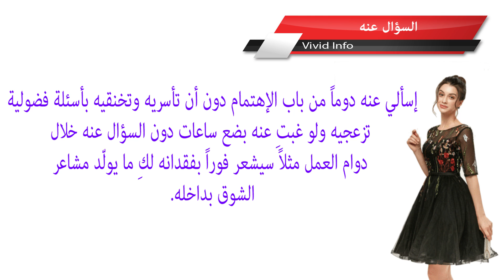7 ﺧﻄﻮﺍﺕ ﻟﺘﺠﻌﻠﻲ ﺯﻭﺟﻚ ﻳﺸﺘﺎﻕ ﺇﻟﻴﻚِ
7 ﺧﻄﻮﺍﺕ ﻟﺘﺠﻌﻠﻲ ﺯﻭﺟﻚ ﻳﺸﺘﺎﻕ ﺇﻟﻴﻚِ

6 حركات تجعل الرجل يقع في شباكك وتثيره بشكل مجنون
العناية بالذات

4 صفات اذا كانت في المراة تجعل الرجل يحبها بجنون
العناية بالذات

10 حركات تجعل الرجل يقع في شباكك وتثيره بشكل مجنون
العناية بالذات

للمرأة. ﻛﻴﻒ ﺗﺠﻌﻠﻴﻦ ﺍﻟﺮﺟﻞ ﻳﺤﺒّﻚِ ﺃﻛﺜﺮ ﻓﻲ ﺩﻗﻴﻘﺔ ﻭﺍﺣﺪﺓ ﻓﻘﻂ ؟
Vivid Info

الحب. ﺣﻴﻞ ﺗﺠﻌﻞ ﺍﻟﺮﺟﻞ ﻳﺘﻌﻠﻖ ﺑﺎﻟﻤﺮﺃﺓ ﻭﻳﻔﻜﺮ ﻓﻴﻬﺎ ﻛﺜﻴﺮﺍ
Vivid Info

10 ﻃﺮﻕ وحيل ﻟﻴﺸﺘﺎﻕ ﺇﻟﻴﻚِ ﺍﻟﺮﺟﻞ. جربيها
Vivid Info

3 تصرفات تجعل الرجل يحبك ويعشقك حتى الجنون ، اشياء يحبها الرجل في المراة
العناية بالذات

كيف تجعلين الرجل يحبك بجنون ويتعلق بك
العناية بالذات

كيف تجعلين الرجل يحبك بجنون ، حيلة بسيطة تجعله يُعجب بك بجنون!
العناية بالذات

للبنات فقط: كيف تجعلين الرجل يحبك ويتعلق بك للأبد؟
شير المعرفة

كيف تجعل شخص يحبك حتى لو كان لايهتم بك؟ بتطبيق 4 أساليب فعالة
شير المعرفة

8 اشياء اذا كانت في المراة تجعل الرجل يعشقها للابد
العناية بالذات

ﺃﺳﺮﺍﺭ ﺗﺠﻌﻞ ﺍﻟﺮﺟﻞ ﻳﻌﺸﻘﻚ ﻭﻻﻳﺮﻱ ﻏﻴﺮﻙ ﻓﻲ ﺍﻟﺪﻧﻴﺎ
Vivid Info

اختبار الحب ! كيف تعلم أن هاذا الشخص يحبك من خلال لغة الجسد"..!!
معلومة قيمة

للمرأة. ﺭﺳﺎﺋﻞ ﺍﻟﻨﺼﻴّﺔ ﺳﺘُﻮﻗﻊ ﺍﻟﺮﺟﻞ ﻓﻲ ﺣﺐّ ﺍﻟﻤﺮﺃﺓ ﻣﺮﺓ ﺗﻠﻮ ﺍﻷﺧﺮﻯ !
Vivid Info

3 حيل تجعل الرجل يحبك بجنون ويبادلك نفس الإنجذاب
شير المعرفة

شيء اذا كان في المراة يجعل الرجل يغرم بها من اول لقاء
العناية بالذات

تصرفات يستفزك بها الرجل دليل على حبه وانجذابه لك
العناية بالذات